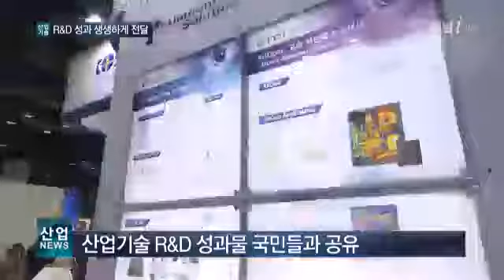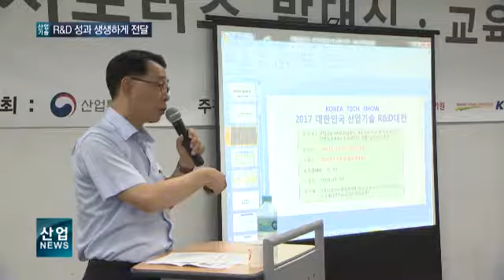산업기술 R&D 대전’ 홍보 지원군 출격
[리포트]
지난 7월 28일, 한국기술센터에서 열린 산업기술 R&D 대전서포터즈 발대식.
파란색 티셔츠를 입은 서포터즈들에게 위촉장이 전달됩니다.
최종 선발된 20명의 서포터즈들은 앞으로 산업기술 R&D 대전을 국민들에게 홍보하는 임무를 수행하게 됩니다.

[인터뷰 - 정지혜 / 경상대학교 대학원]
~조원들과 함께 열심히 해서 이런 좋은 기회를 많은 사람들에게 알릴 수 있도록 친절하고 항상 웃는 모습으로 긍정적으로 참여할 계획입니다.
‘대한민국 산업기술 R&D 대전’은 산업기술 연구개발 성과물들을 국민과 공유하기 위해 해마다 열리고 있습니다.
올해도 우수 성과 전시회와 4차 산업혁명 기술 체험 등 산업기술 한마당이 펼쳐질 예정입니다.
평소 국민들이 접하지 못했던 R&D를 소개하는 행사인 만큼 이를 알리기 위한 서포터즈의 역할도 중요합니다.

[인터뷰 - 신성윤 / 한국산업기술평가관리원 단장]
~R&D 결과물에 대해서 좀 더 많은 국민들이 이해를 하고 그 과정에서 공감대를 형성하는 일이 앞으로 더 중요할 거라고 생각이 됩니다. 7:51 7:59 그런 차원에서 우리 R&D 서포터즈들이 이런 행사의 취지를 일반인들에게 전파하는 중요한 역할을 할 수 있다고 생각을 하고 있습니다.
서포터즈는 고등학생부터 일반인까지 다양한 연령층으로 구성됐습니다.
최연소 서포터즈인 김봉석 군 역시 우리나라 R&D 성과들을 널리 전파하겠다는 각오가 다부집니다.

[인터뷰 - 김봉석 / 수도전기공업고등학교 1학년]
~ 온라인이나 SNS 활동 등을 통해서 (산업기술 R&D 대전을) 알릴 예정이고요. 저희 학교가 관심이 많기 때문에 학교 선후배나 선생님들에게도 홍보를 해서 더 넓히는 기회가 되도록 하겠습니다.
서포터즈들은 앞으로 약 4개월 동안 우수 R&D 기업을 취재하는 등 산업기술 R&D 대전 홍보 활동에 나섭니다.
한편, 올해 대한민국 산업기술 R&D대전은 11월 16일부터 18일까지 사흘 간 서울 코엑스에서 열립니다.